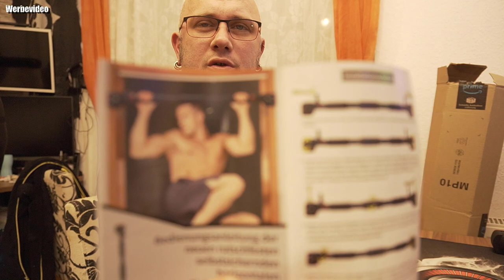Beaspire Klimmzugstange für Türrahmen kein Schrauben erforderlich bis 200kg (70-95cm)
👍🖖🤟Mein Equipment👍🖖🤟
Ihr habt Bock mit mir zu zocken oder zu texten? Kein Problem:
PSN: odin_ase
Steam: odin_ase